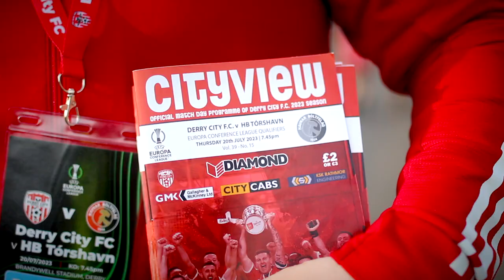European Nights at the Brandywell - Derry City 1-0 HB Tórshavn - Candy Snack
🔥 European nights at the Ryan McBride Brandywell are 𝐁𝐀𝐂𝐊!

⏭️ All the sights and sounds as Diallo's header secures our spot in the next round of the Europa Conference League.